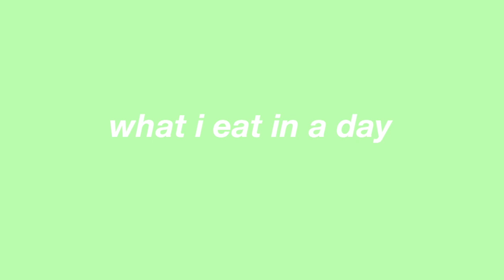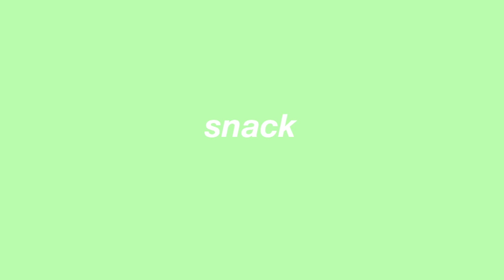a realistic what i eat in a day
F & Q
how old are you?
- 15
where do you live?
- philadelphia
what camera do you use?
- canon m50
how do you edit you videos?